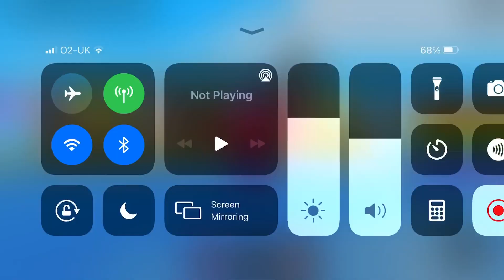SpiderMan sim roblox